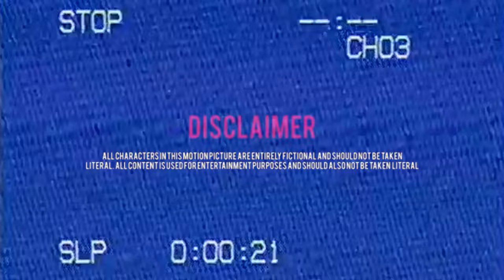Earner - 9 to 5 (Music Video)